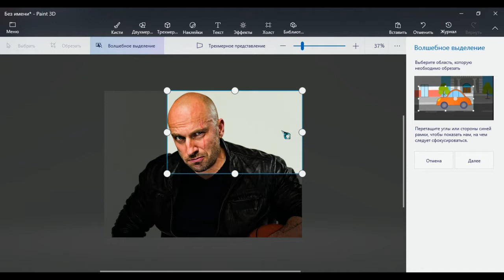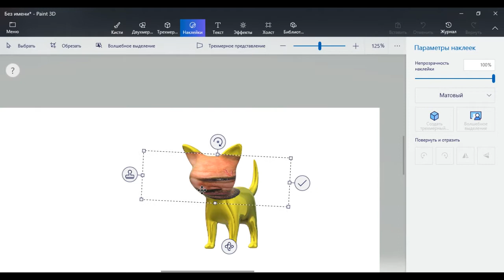Делаю золотого кота в Paint 3D на 80 подписчиков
Ребята, спасибо вам за то, что смотрите мой канал, помогаете в его развитии и вообще ведёте активность. Люблю вас!)